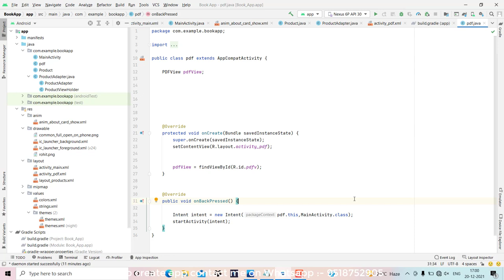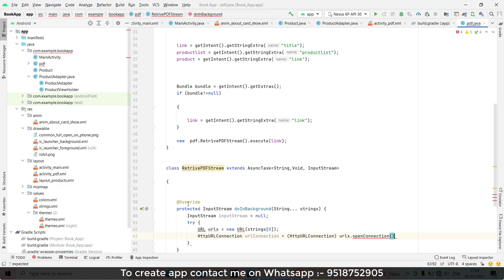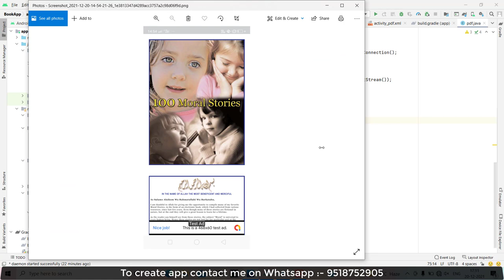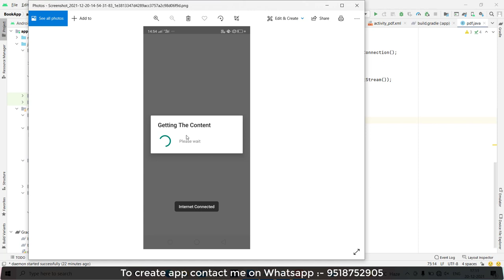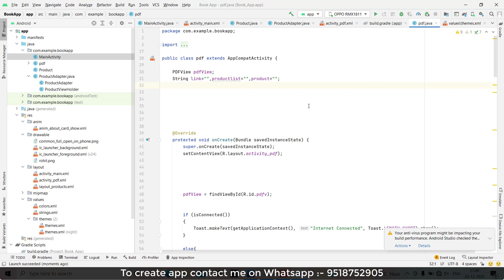How to create Book App using Firebase in Android Studio | How To Make Book App Source Code | #4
How to create Book App using Firebase in Android Studio | How To Make Book App Download Free Source Code | #4

Demo Apk Link :- shorturl.at/ovyDQ

Hello Everyone,

  Ideal  Expert.

In this video we are discussing about How to create Book App using Firebase in Android Studio |.

Your Question

1- How To Create Book App With PDF File In Android Studio | Download free Source Code

2- How to Create a book app Using Android Studio

3- How to Create PDF Book App in Android Studio

4- How to create Book App using Firebase in Android Studio

5- How To Make Book App In Sketchware

6- How to create Book App using Firebase in Android Studio | Android App Development (Java)

7- How to Create Book App in Android Studio || Show PDF File in Android Studio

8- How to Create Professional Book App In Your Android Phone| Hindi

9- How to make a book app in Android Studio | Hindi

10-  How To Create Make Book App With PDF File In Android Studio

11:- How to Retrieve PDF file from Firebase to Recycler View and Display All

12:- How to Retrieve PDF file from Firebase and Display it in Android

13:- Retrieve/Fetch PDF Files from Firebase and display in Android | Java | Android Studio Tutorial

* How To Create Book App With PDF File In Android Studio | Download free Source Code

* How to Create PDF Book App in Android Studio

* How to create Book App using Firebase in Android Studio

* How To Make Book App In Sketchware

* How to create Book App using Firebase in Android Studio | Android App Development (Java)

* How to Create Book App in Android Studio || Show PDF File in Android Studio

* How to Create Professional Book App In Your Android Phone| Hindi

* How to make a book app in Android Studio | Hindi

*  How To Create Make Book App With PDF File In Android Studio

* How to Retrieve PDF file from Firebase to Recycler View and Display All

* How to Retrieve PDF file from Firebase and Display it in Android

* Retrieve/Fetch PDF Files from Firebase and display in Android | Java | Android Studio Tutorial

Retrieve/FetchPDFFilesfromFirebaseanddisplayinAndroidJavaAndroidStudioTutorial